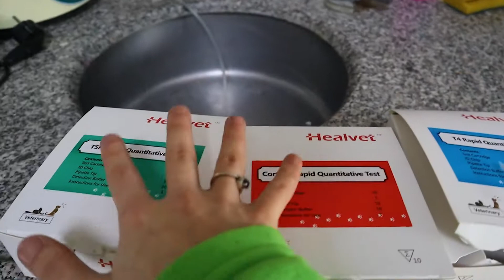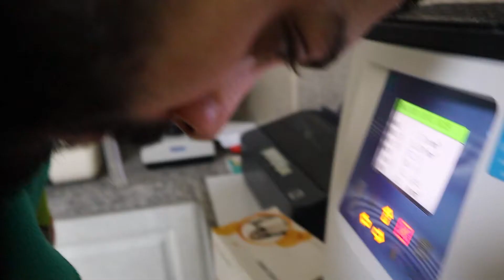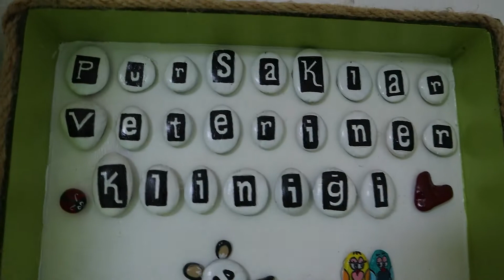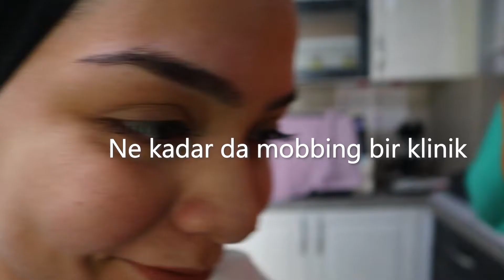KLİNİKTE TAHLİLLERLE DOLU BİR GÜN / VETERİNER FAKÜLTESİ ÖĞRENCİLERİNE BÜTLERİ GEÇİRECEK BİLGİLER😃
Merhabalar, bugünkü videomuzda birçok tahlil ve işlem yaptık. Homoglobin değeri hesaplamadan
filitasyonun nasıl yapıldığına kadar birçok bilgi paylaştığımız bu videodan umarım keyif alırsınız
Adresimiz: İncirli, Gen. Dr. Tevfik Sağlam Cd No:82/B, 06010 Keçiören/Ankara

Kurulduğumuz günden bu güne ilk heyecanıyla siz dostlarımıza hizmet vermektedir.

Minik dostlarımızın yaşam kalitesini yükseltmek, koruyucu hekimlik ve iyileştirici sağlık hizmetlerini veteriner tıbbın ulaştığı en üst düzeyde, bütünleşik bir yapı içerisinde, uygun ekonomik koşullarda topluma sunabilmek, veteriner hekimlik alanındaki akademik çalışmaları ve bilimsel araştırmaları yakından izleyerek hayvan sağlığıyla ilgili her konuda yeni bilgi ve uygulamaların gelişmesini desteklemektir.